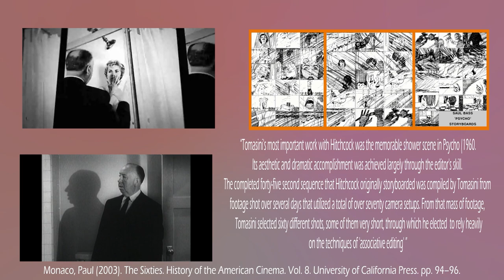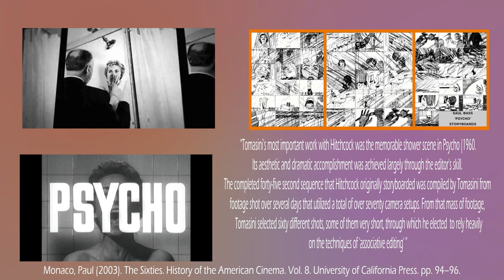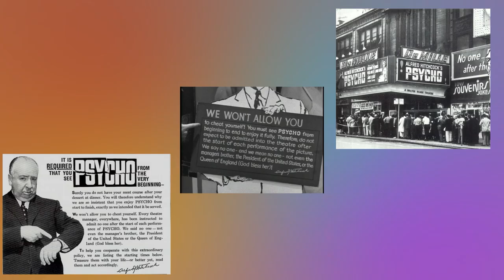George Tomasini - Video Essay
George Tomasini video essay for UoB.